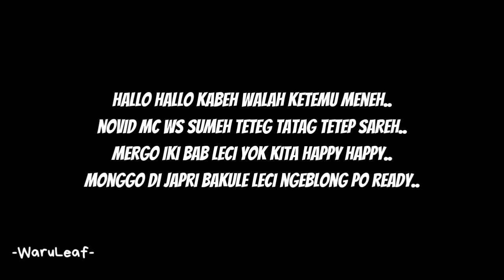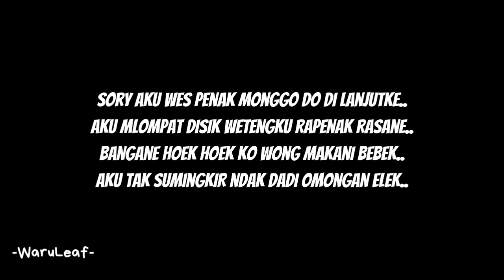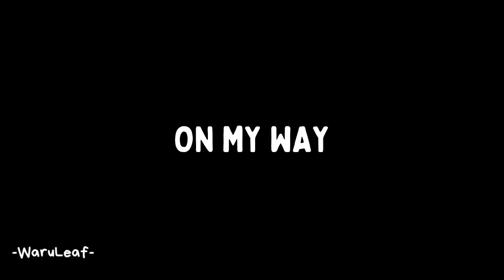"SAHABAT LECI - WARU LEAF" | Video Lirik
Song Writer: Novid Candra Nugraha
Voc: Novid Candra Nugraha
Mixing: Novid C N
Mastering: Novid C N